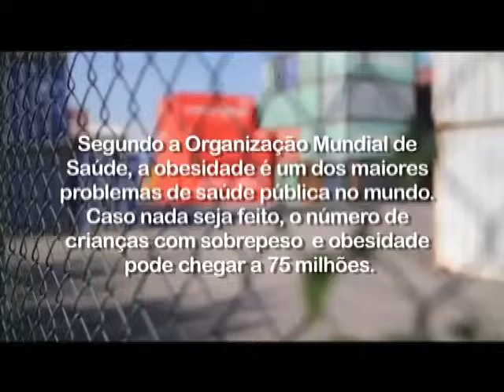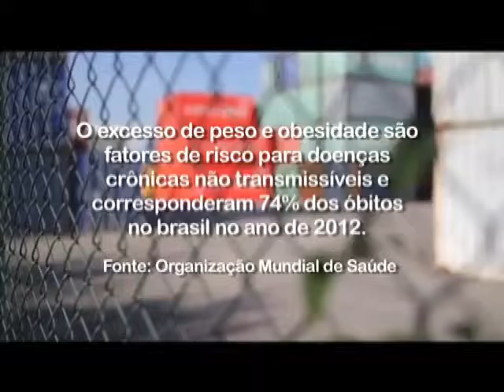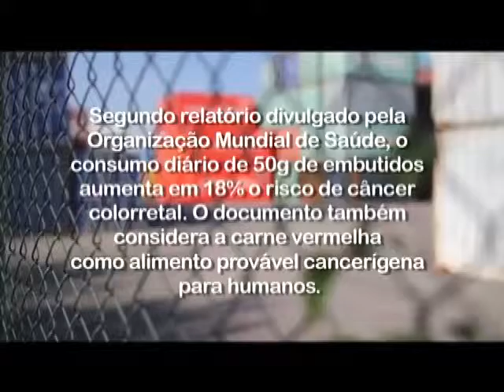Horizonte Debate - Obesidade Infantil - Bloco 01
Veiculação: 04/11/2015
Produção: Naiara Santos
Apresentação: Jairo Stacanelli